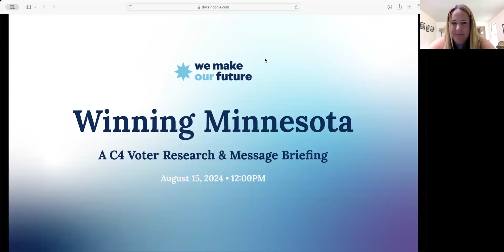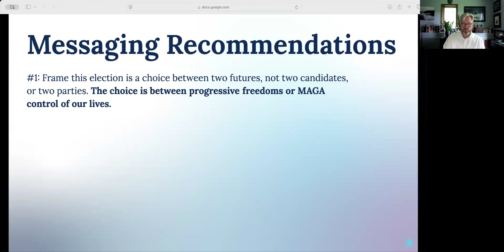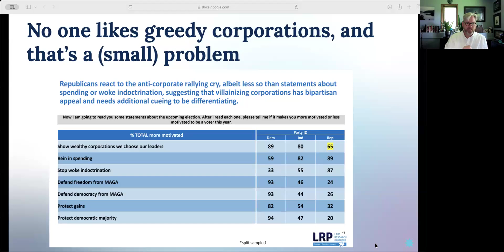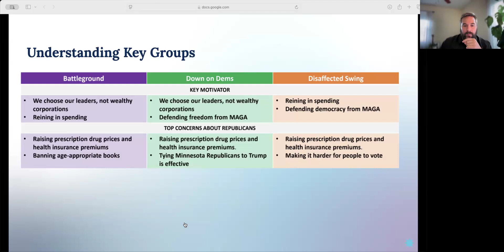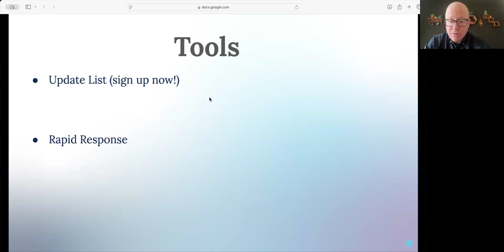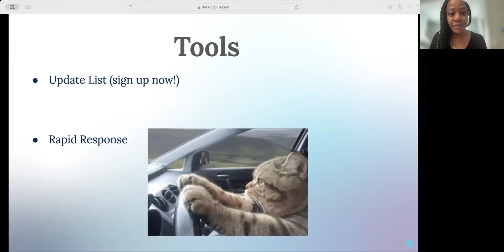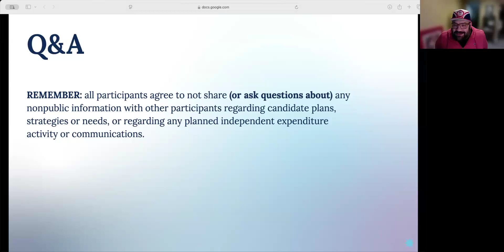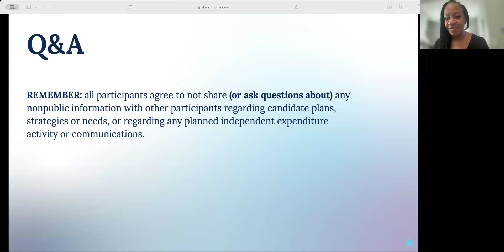Winning Minnesota: We Make Our Future C4 Briefing